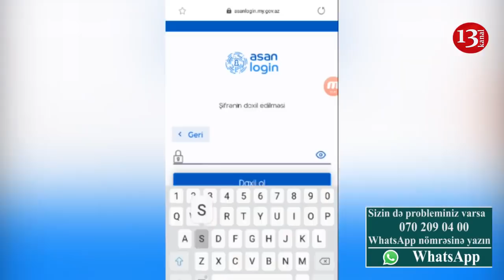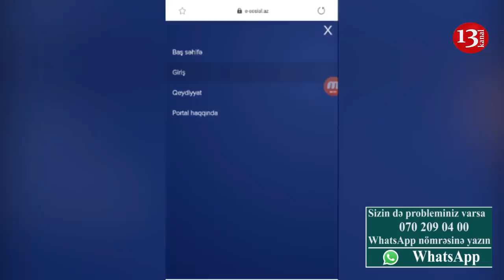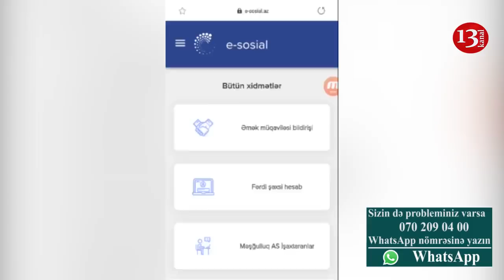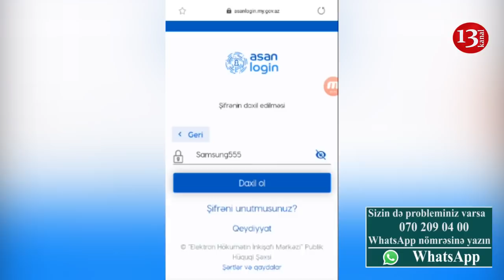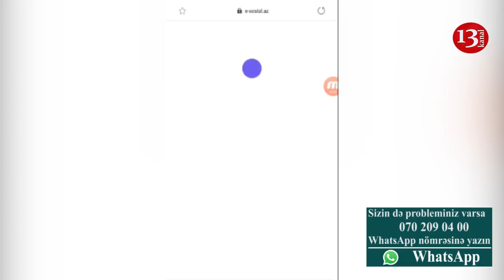Sosial YARDIM üçün qeydiyyatdan NECƏ KEÇMƏLİ?-"Sayt işləmir ki, qeydiyyatdan keçək,nə edim?"-ŞİKAYƏT